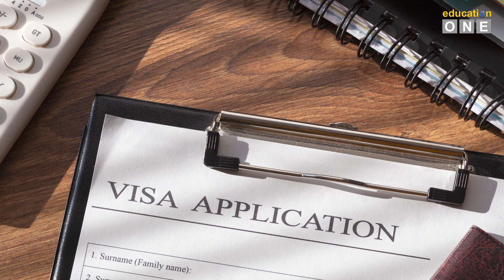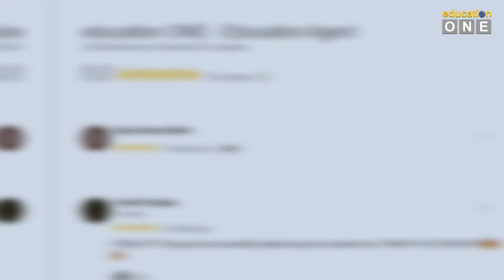How education ONE Can Help With Your Study in Australia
Wondering how education ONE can help you with your studies in Australia?

We can assist you in starting your studies from your country, continuing your studies onshore, or even resolving complex student visa cases in Australia.

Watch our story at the timestamps below:

00:00 Intro
00:57 Initial Consultation
01:17 Institution And Course Selection
01:41 Visa Guidance And Application
02:06 Arrival in Australia
02:29 Solving Onshore Student Problems
02:53 Your Success Stories Are Our Success

We are an education agency as part of ONEderland Consulting group. We handle enrollment, Student Visa applications, complex cases such as visa refusal and overstay, and more.

📍 Unit 16/28 Belmont Avenue
Rivervale, WA 6103